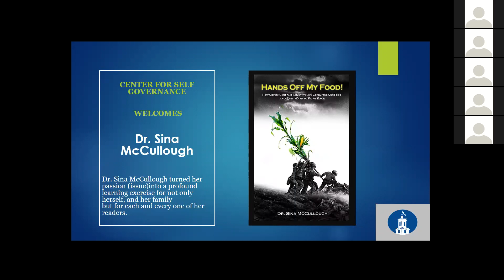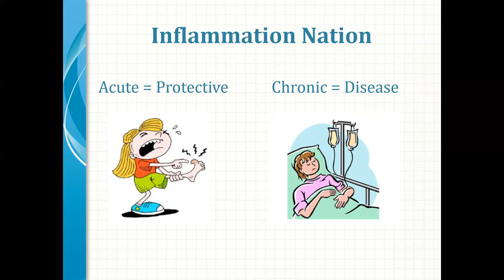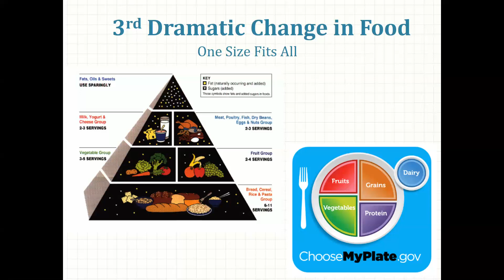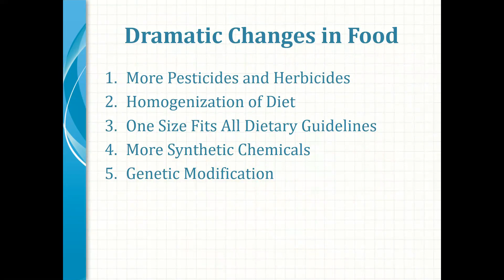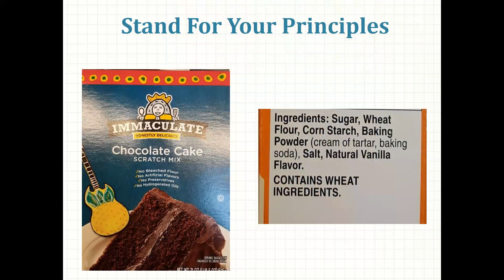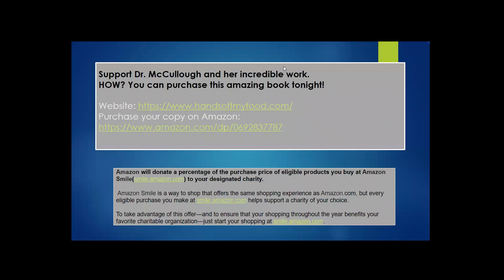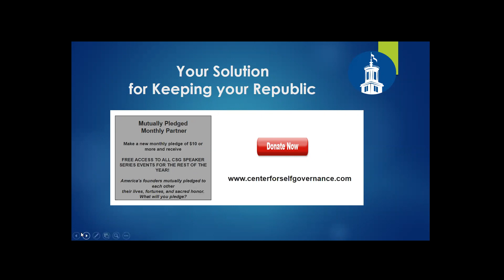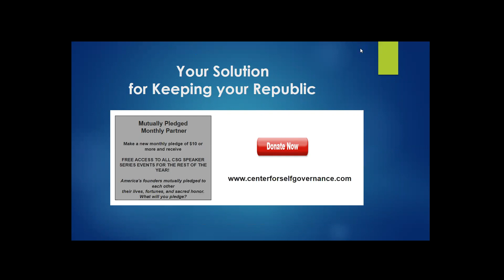CSG SPEAKER SERIES: Sina McCullough - Hands Off My Food!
DATE:  20170430

The Center for Self Governance is an educational 501©(3) organization. We teach Foundational & Applied Civics LIVE In-Person, LIVE On-line, or On-line Pre-recorded.

The Center for Self Governance is a non-profit, non-partisan educational organization dedicated to advancing a stable civil society, balanced human government, and a well-educated populace.

VISION
CSG’s vision is the advancement of the stabilization of civil society.

MISSION
CSG partners with you and your community to stabilize civil society and increase your political influence, improve your networking skills, and expand your personal growth and development.

Our mission is to enable you & your community to practice Systematic Politics.

The Center for Self Governance is an educational 501©(3) organization.